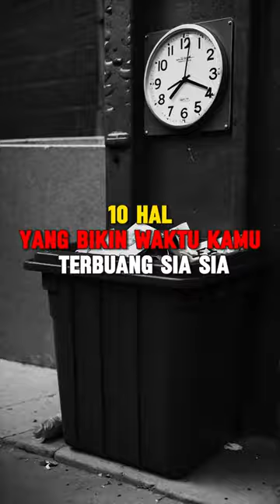10 HAL YANG BIKIN WAKTUMU TERBUANG SIA-SIA.